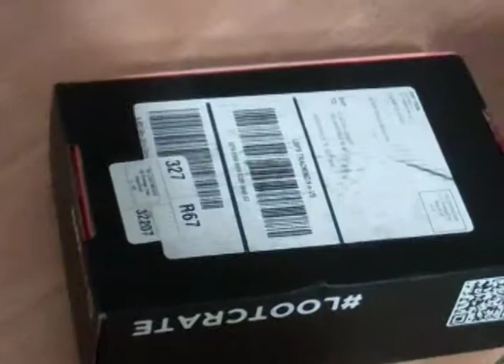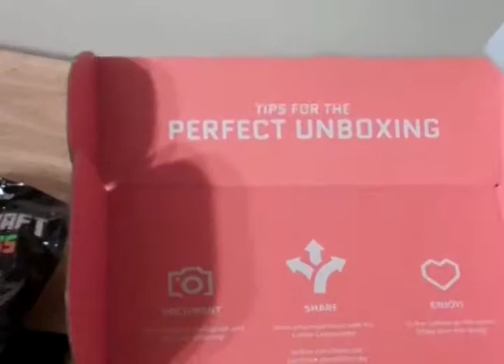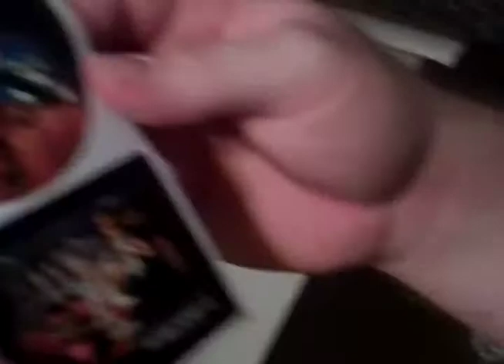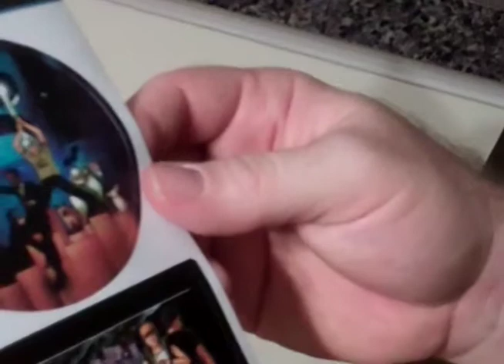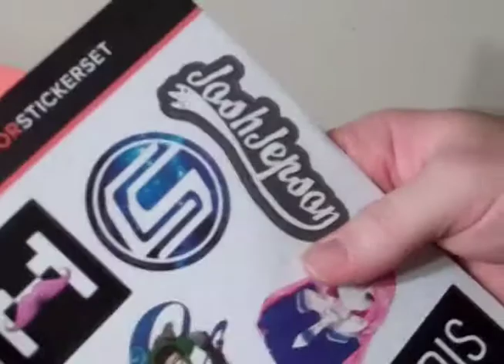LootCrate May 2014 Unboxing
Lola Lariscy and Clint Lowery unbox the May, 2014 Loot Crate package. We had a lot of fun; it's definitely worth the money.

Video is shot and edited by Lola Lariscy, and starring Lola Lariscy and Clint Lowery.